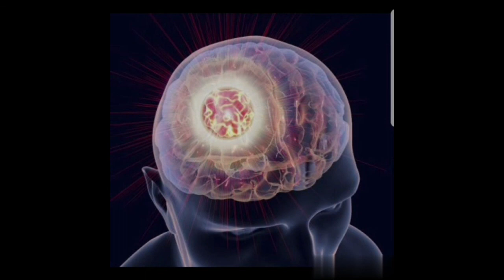ለመሆኑ ህሊና ምንድን ነዉ? ለስነምግባር መገዛት፤ ለመንግስታዊ ስልጣን የምንሰጠው ምላሽ ወይስ መጽሐፍ ቅዱሳዊ ትዕዛዝን መፈፀም?